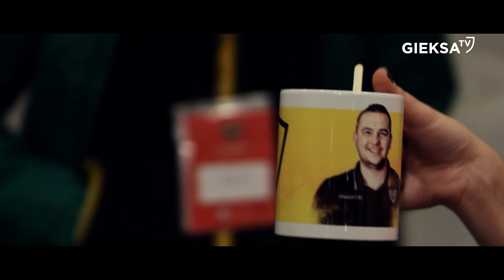ZJEDNOCZONE DZIELNICE. Kulisy meczu GKS Katowice - Zagłębie Sosnowiec 3:2 (19.11.2021)